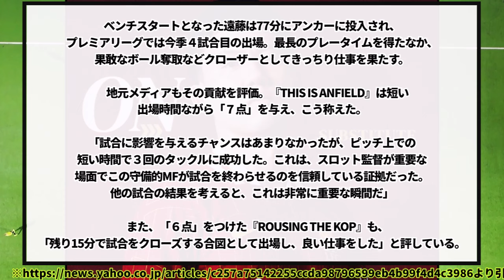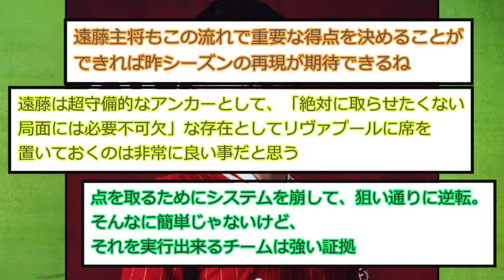【朗報】リバプール現地メディア、遠藤航のあるスタッツを大絶賛！！